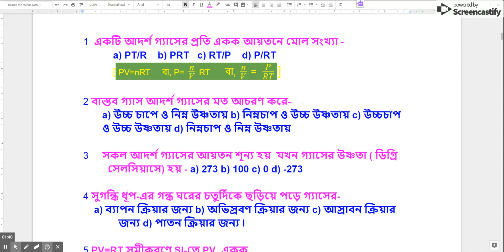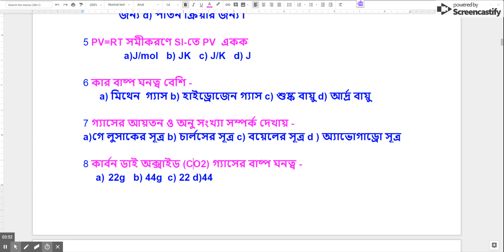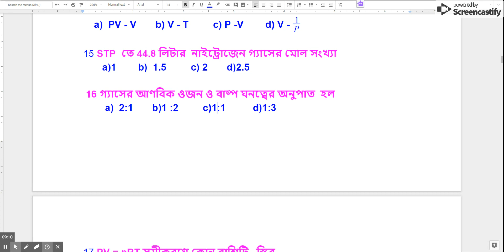Physical science HD , Behaviour of gas, gaser achoron, episode-7,Competitive exam, science career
Physical science HD , Behaviour of gas, gaser achoron . episode-7 , science career, smart class, science career and smart class